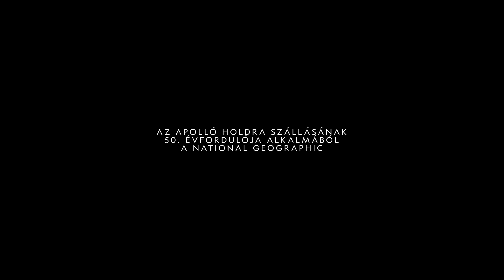Csillagok nyomában | National Geographic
Csillagok nyomában – az Apollo holdra szállásának 50. éfordulója alkalmából a National Geographic az elkövetkező évben a világűrrel foglalkozik, bemutatva az űrkutatás múltját, jelenét és jövőjét. A tematikus programsorozat nov. 18-án a MARS - Utunk a vörös bolygóra új évadával kezdődik.